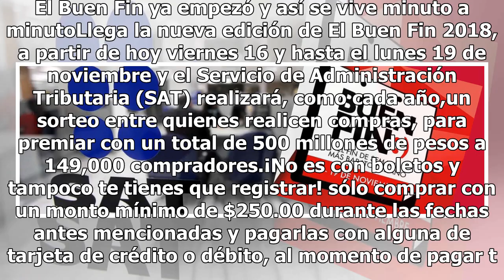El SAT te premiará si participas en el Buen Fin, ¡entérate cómo!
Durante este Buen Fin todas las compras a partir de 250 pesos que sean pagadas con tarjeta de débito o crédito podrán participar para que sus compras sean reembolsadas. El Buen Fin ya empezó y así se vive minuto a minutoLlega la nueva edición de El Buen Fin 2018, a partir de hoy viernes 16 y hasta e...